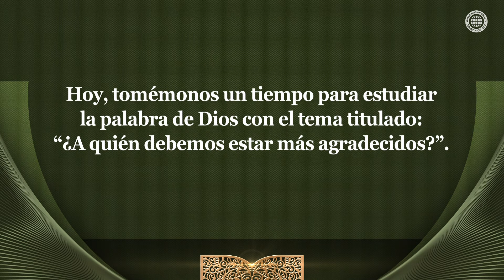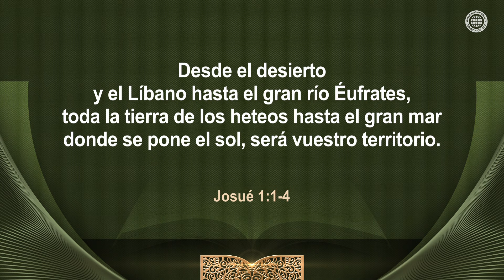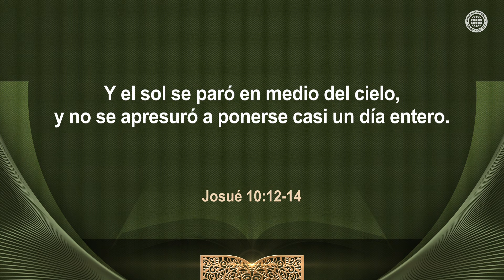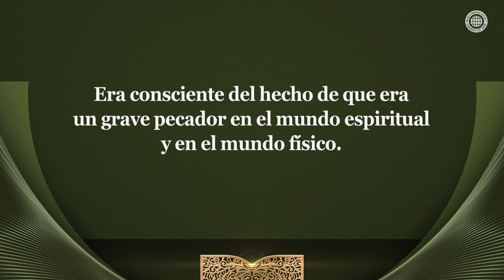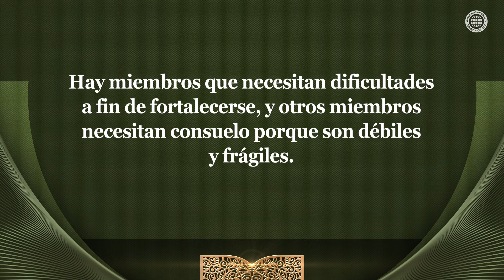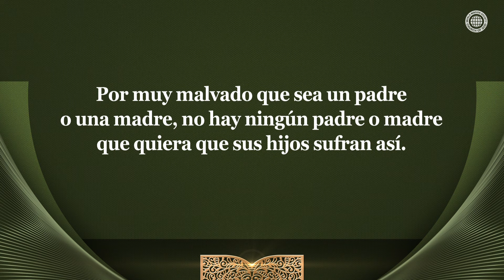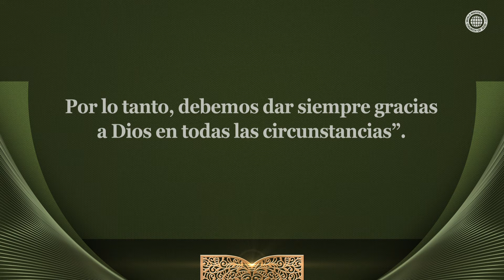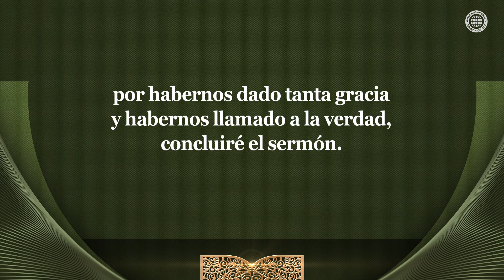¿A quién debemos estar más agradecidos? | IDDSMM, Iglesia de Dios, Ahnsahnghong, Dios Madre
¿A quién debemos estar más agradecidos nosotros y todos los protagonistas de la Biblia?
Los israelitas fueron liberados de la esclavitud de Egipto y obtuvieron Canaán, la tierra de la libertad. Además, el sol y la luna se detuvieron como resultado de la oración de Josué por la victoria de Israel. El apóstol Pablo agradeció a Dios por haberlo perdonado y llevarlo al cielo. Todos estos ejemplos nos muestran que las cosas por las que hay que dar gracias les suceden a quienes creen que Dios siempre los ayuda.

Los miembros de la Iglesia de Dios dan gracias a Dios, quien perdonó a los pecadores y les dio la salvación
También en este mundo es natural corresponder a quien estamos agradecidos. Por lo tanto, también debemos darnos cuenta del amor y la gracia de Cristo Ahnsahnghong y de Dios Madre, que nos crían, a veces con fuerza y otras con suavidad, para conducirnos al reino de los cielos.

2 Tesalonicenses 2:13
Pero nosotros debemos dar siempre gracias a Dios […] de que Dios os haya escogido desde el principio […] para salvación, mediante la santificación por el Espíritu y la fe en la verdad, […]

1 Tesalonicenses 2:13
Por lo cual también nosotros sin cesar damos gracias a Dios, de que cuando recibisteis la palabra de Dios que oísteis de nosotros, la recibisteis no como palabra de hombres, sino según es en verdad, la palabra de Dios, […]

IDDSMM KimJoo-cheol#Sermón